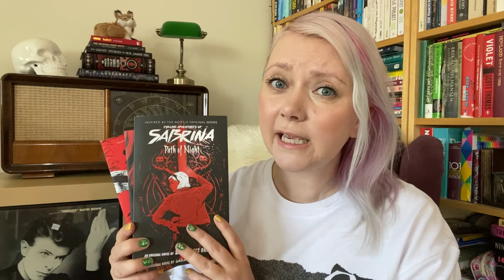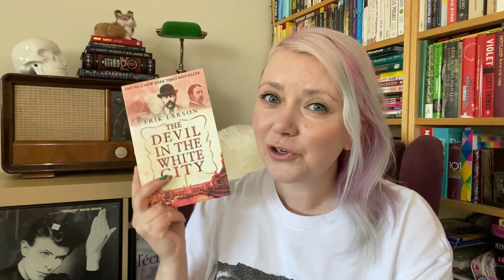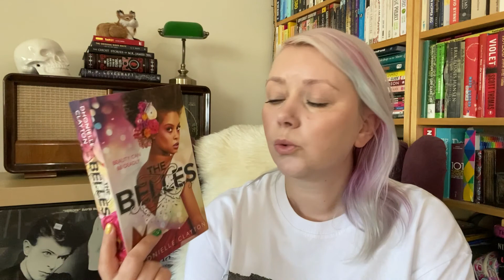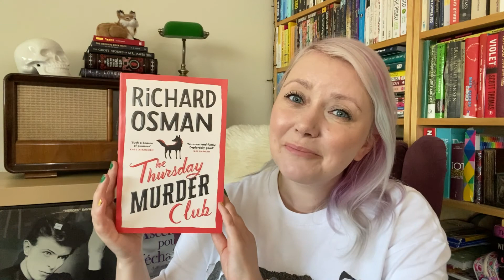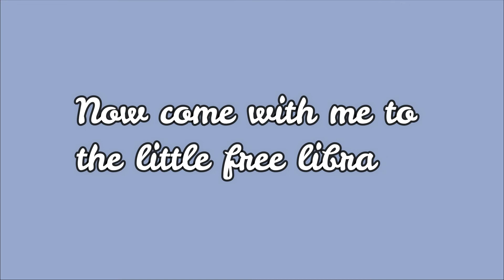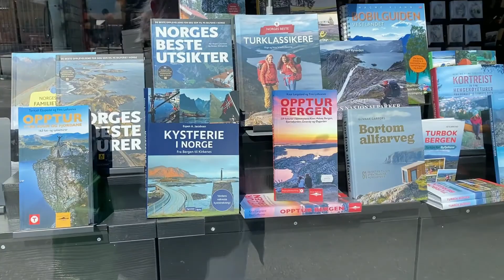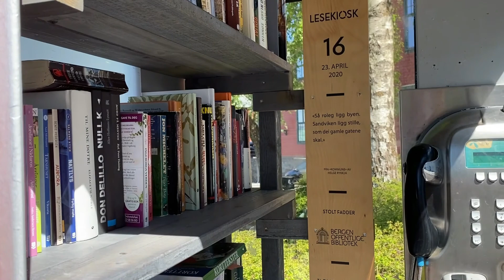Book Un-Haul! - Come With Me To The Little Free Library That Used To Be A Phone Booth!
Come along as I free up some shelf space, unhaul some books and place them in a unique Little Free Library here in Bergen, Norway.

What was the last book you got rid of?